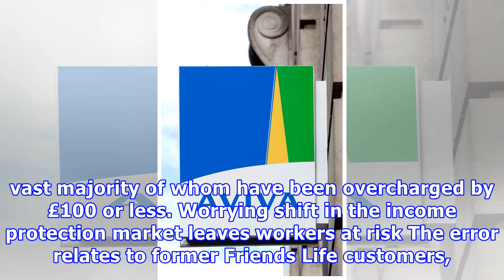Aviva to refund 50,000 customers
Some 50,000 Aviva life insurance customers are due for a refund after the insurer spotted payment irregularities. Aviva believes that around 50,000 customers have been affected by the overcharging, the vast majority of whom have been overcharged by £100 or less. Worrying shift in the income protection market leaves workers at risk The error relates to former Friends Life customers, a company acquired by Aviva in 2015. Customers with index-linked life insurance policies have been paying higher pr...